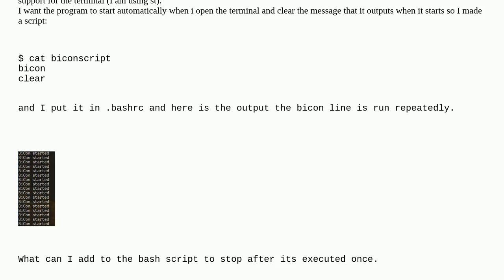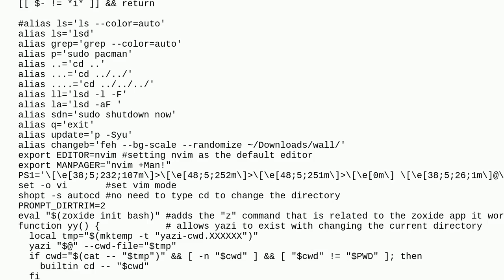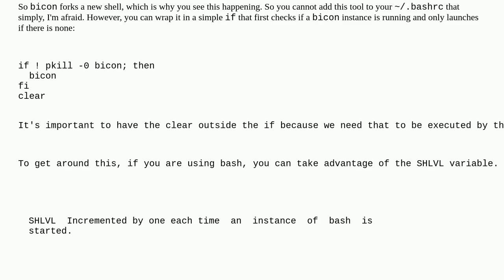Unix: How to prevent a bash script from running repeatedly at the start of the terminal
How to prevent a bash script from running repeatedly at the start of the terminal

A special thanks goes out to the community

  shell-script bash terminal